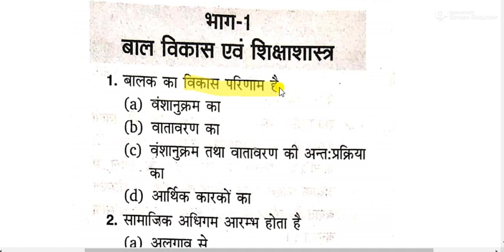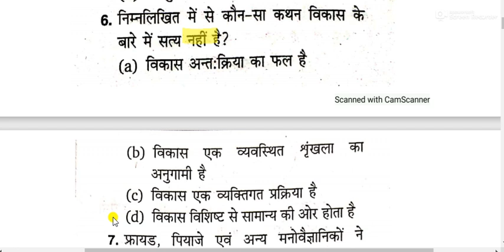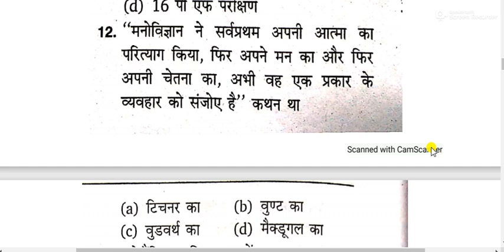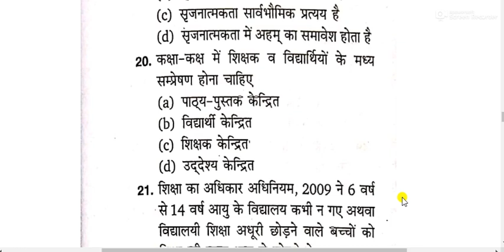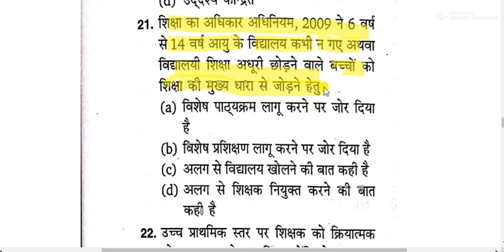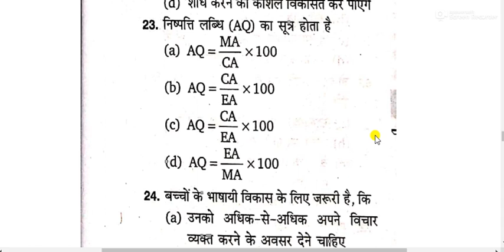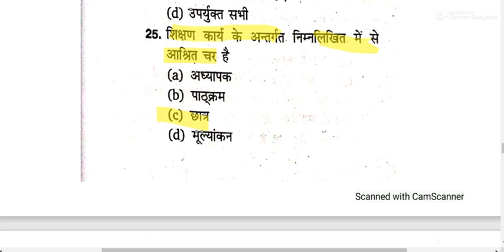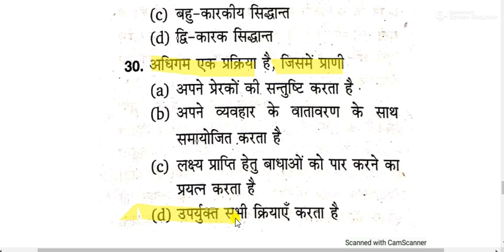CTET 2021 || MOCK TEST SERIES CHILD PEDAGOGY || # CDP CHILD DEVELOPMENT AND PEDAGOGY FOR CTET 2021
CTET 2021
MOCK TEST SERIES CHILD DEPDAGOGY FOR CTET 2021
PSYCHOLOGY PEDAGOGY FOR CTET
VAAL VIKAS SHIKSHA SHASTRA